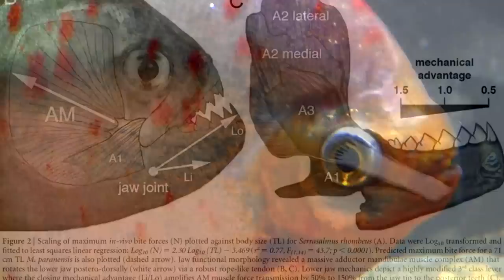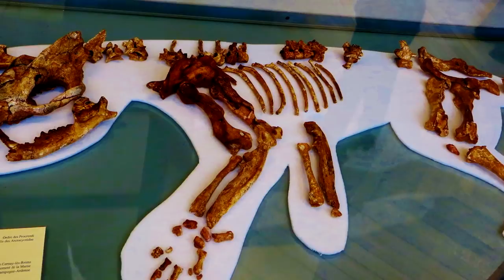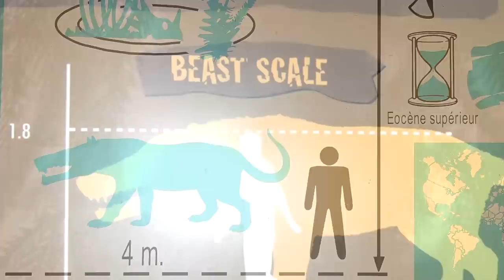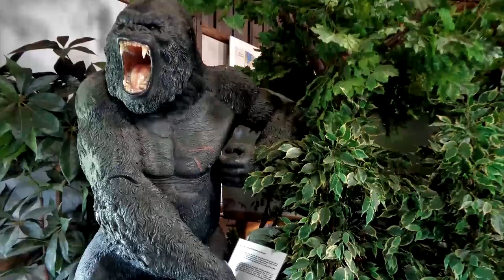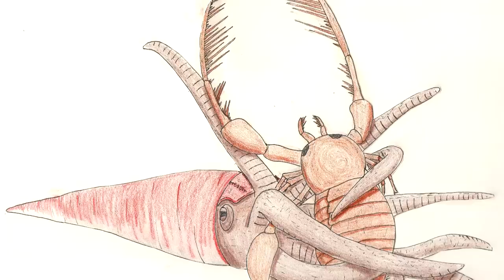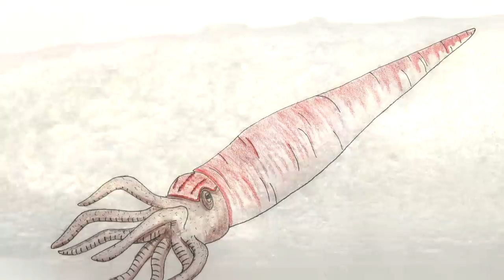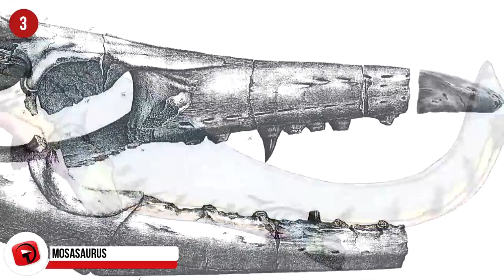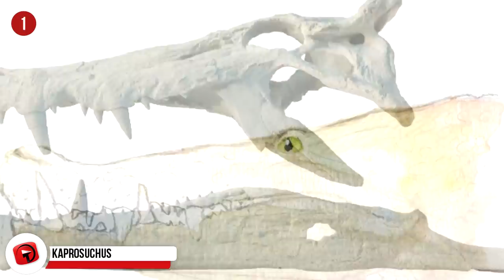Animals You'll Be Happy Are Extinct!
We’ve got to tell you, just researching these terrifying, extinct animals made us thank our lucky stars that they’re not around anymore! In this video, we’ll take a look at some of the most disturbing, bone-chilling monsters that have ever walked the planet—monsters you’ll be sure to think about when you close your eyes for bed tonight. Get ready for some of the most fearsome predators this Earth has ever seen. This is Animals You’ll be Happy are Extinct

4. Phorusrhacidae
When something is colloquially known as “terror bird,” you know that it’s best for it to have gone extinct before our time on the planet. They were a flightless species of bird, much like the ostriches of today, but they were bigger—much, much bigger. The phorusrhacidae was around between 62 and 1.8 million years ago, during the Cenozoic era, in South America, where they were the largest species of apex predator around. This animal stood between 3 feet 3 inches and 9 feet 10 inches (1 and 3 meters) tall, and it’s believed the animal would stretch to its full height before slamming its head down onto prey to deliver a fatal blow. There are relatively new findings from Uruguay that suggest the phorusrhacidae may have survived until more recently than initially thought; somewhere between 450,000 and 17,000 years ago!

3. Mosasaurus
We wouldn’t have wanted to deal with a giant, predatorial, aquatic lizard, and that’s precisely what the Mosasaurus was, so it’s a good thing it went extinct millions of years ago. It lived approximately 70 to 66 million years ago in the late Cretaceous period during the Maastrichtian age in both North America and Europe. The first specimen of said reptilian creature was found near the Meuse River, which is why its name means “lizard of the Meuse River,” or “Meuse lizard.” Mosasaurus’ were thought to grow to be around 56 feet (17 meters) in length, and lived near the ocean’s surface due to poor eyesight. They preyed on smaller mosasaurs, turtles, fish, pterosaurs, birds, and plesiosaurs. Sounds like a lizard creature we’re better off without!

2. Titanoboa
This huge slithery sucker once lived in what is today La Guajira in the northeastern part of Colombia. It was a giant genus of snake that could reach lengths of 42 feet (12.8 meters) and could weigh a crazy 2,500 pounds (1,135 kilograms)! It thrived in the Middle to Late Paleocene epoch, roughly 58 to 60 million years ago, just after the Cretaceous-Paleogene extinction event. The largest known snake ever was Titanoboa cerrejonensis, the only known species of Titanoboa. Scientists believe that very large turtles and Crocodylomorpha, whom it shared habitats with, probably would have served as prey for the gigantic snake. The thing ate dinosaurs and the oversized ancestors of crocodiles, so we don’t even need to say much more.

1...